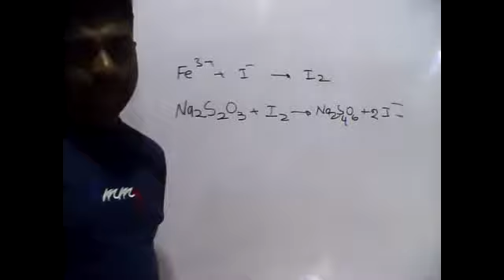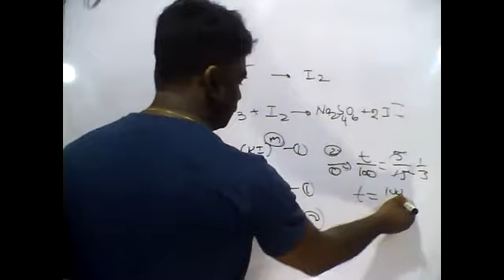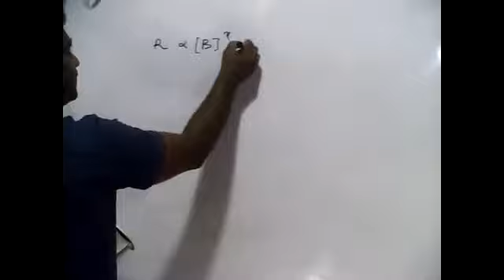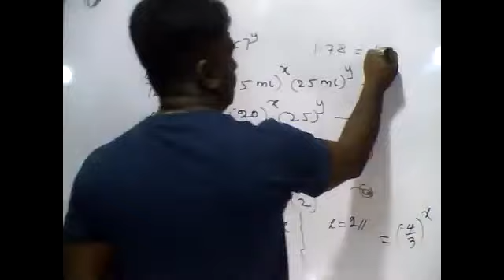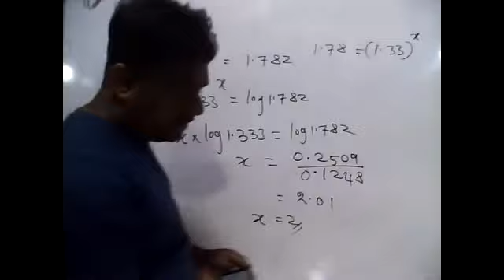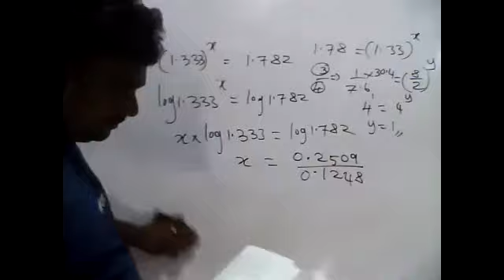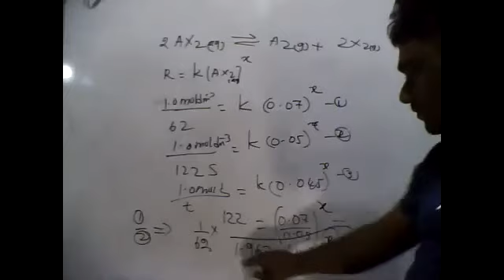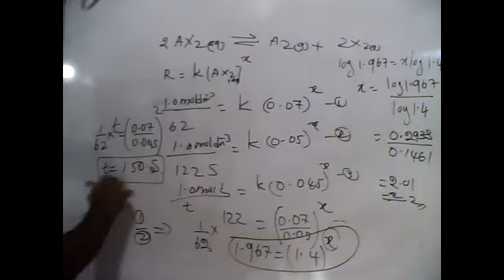PART12 KINETICS DISC 09 07 2021